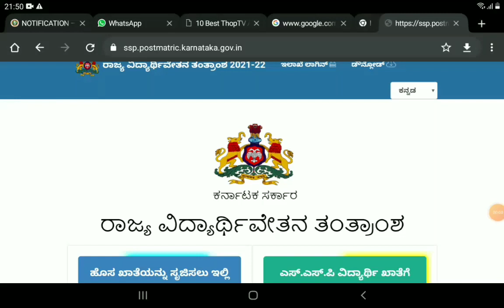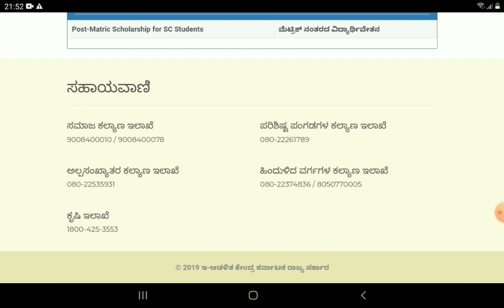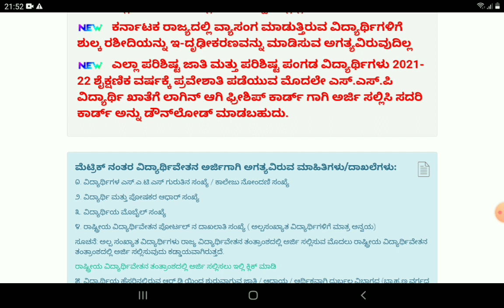ಸ್ಕಾಲರ್ಶಿಪ್ ಬರುತ್ತಾ ಇಲ್ವಾ ಇನ್ನು ಕೆಲವರಿಗೆ ಯಾಕೆ ಬಂದಿಲ್ಲ ಯಾವಾಗ ಬರುತ್ತೆ| students solution